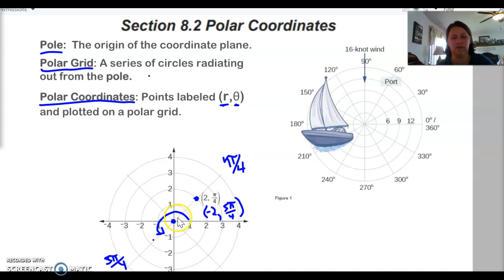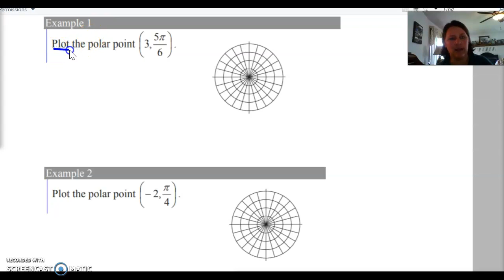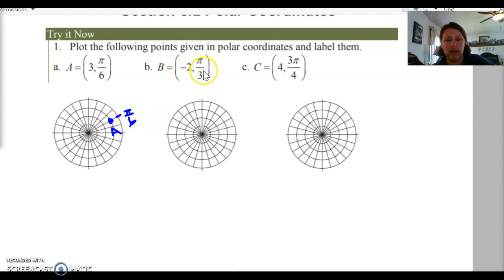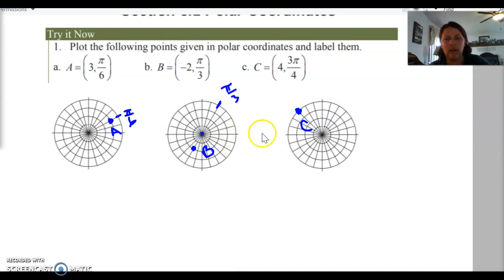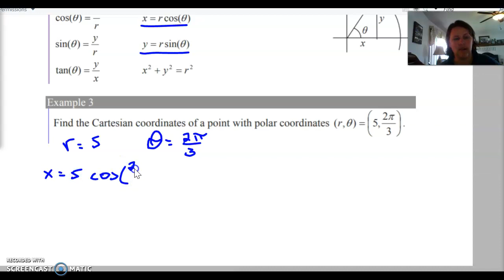8.2 Part 1 Video #1